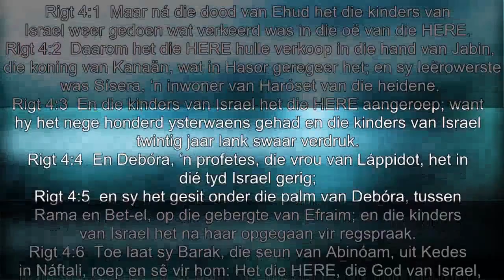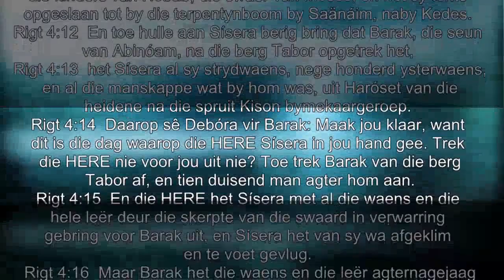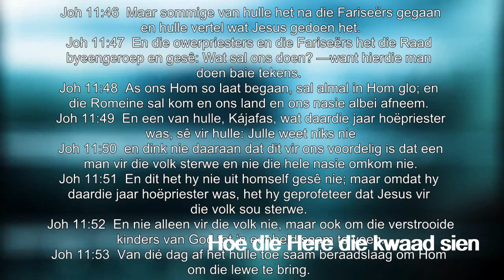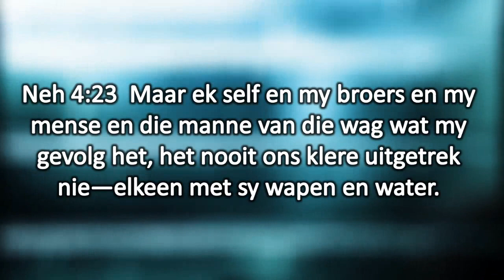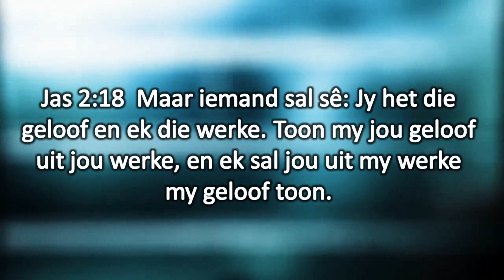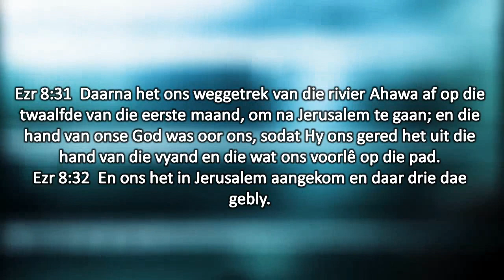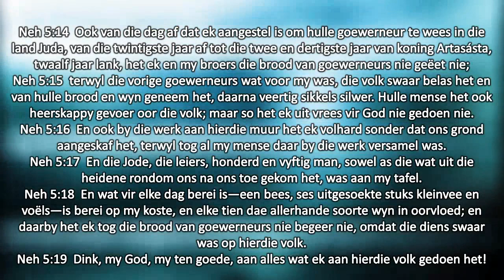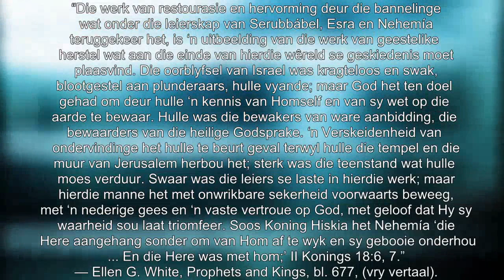Les 13 Leiers in Israel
4de Kwartaal 2019 - Esra en Nehemia